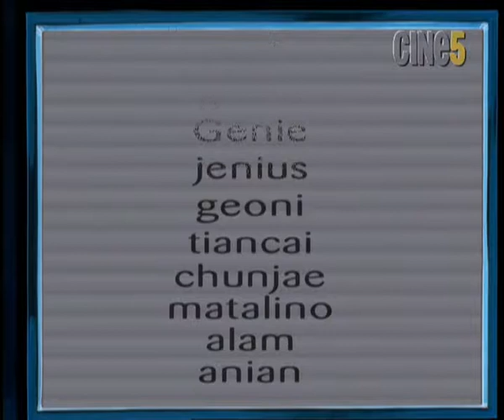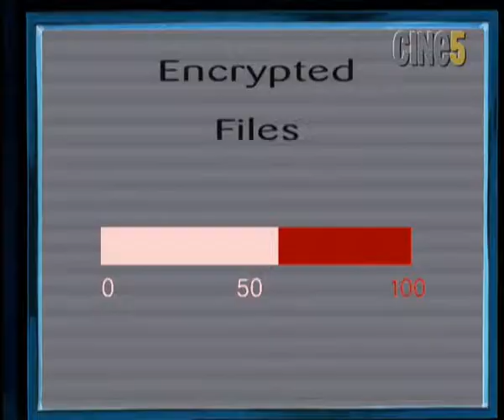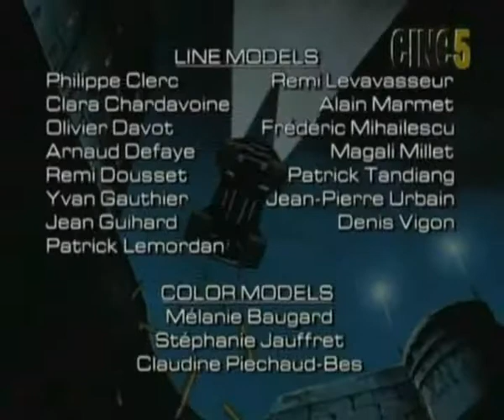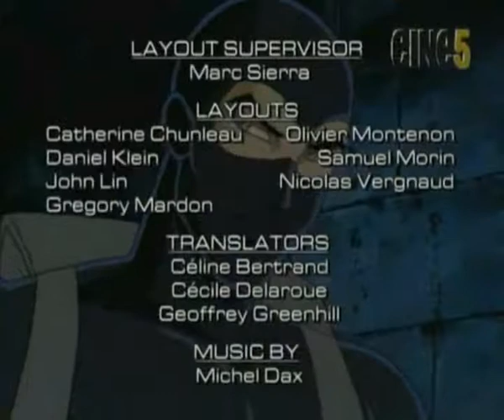Saban`s Diabolik Ep.19